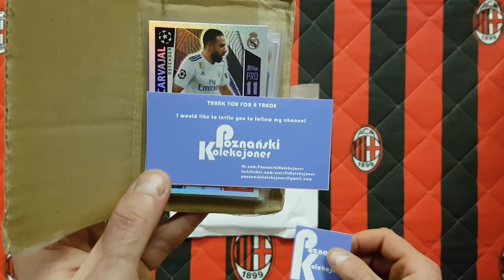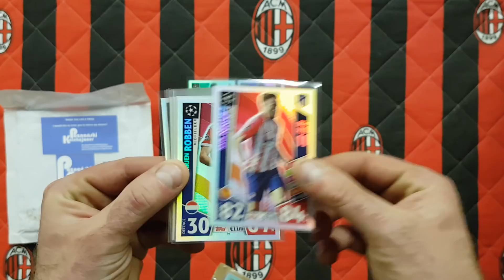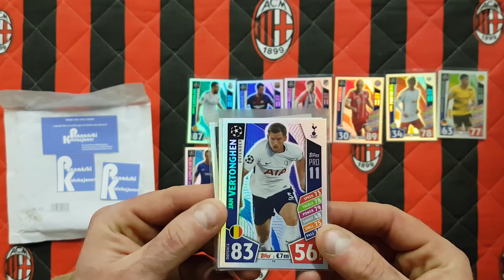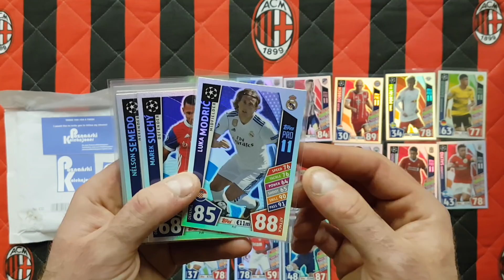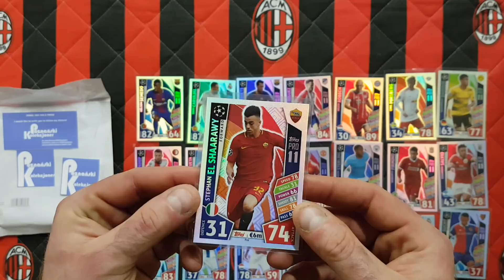TOPPS CHAMPIONS LEAGUE 2017/18 - PRZESYŁKA OD POZNAŃSKIEGO KOLEKCJONERA - KARTY PRO 11 KOMPLET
Dzięki Łukasz za karty!!! Tym sposobem mam komplet kart z Champions League 2017/18...czekamy jeszcze na wyjście super strików...
ZAPRASZAM NA MOJĄ STRONĘ POŚWIĘCONĄ MOJEJ KARCIANEJ PASJI... chcesz być na bieżąco polub ją i codziennie sprawdzaj co nowego na kanale...
WAŻNE!!! JEŚLI CHCESZ BY TWOJE KARTY LATAMI BYŁY W NIENARUSZONYM STANIE, TO WARTO O TO ZADBAĆ KUPUJĄC POTRZEBNE NAM DO TEGO AKCESORIA. FIRMĄ KTÓRA ZNA SIĘ NA TYM NAJLEPIEJ I NAJDŁUŻEJ BO JUŻ OD 20 LAT NA RYNKU EUROPEJSKIM A W POLSCE OD 10 JEST CARDS PLANET...